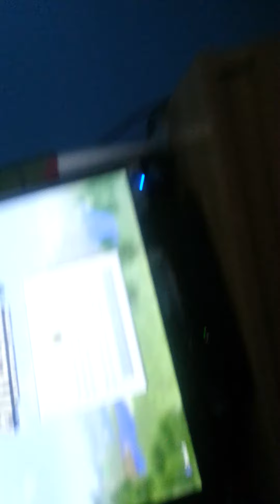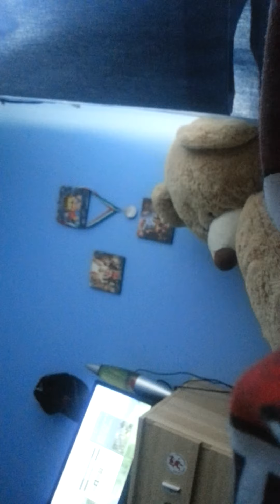playing minecratht on my ps 3